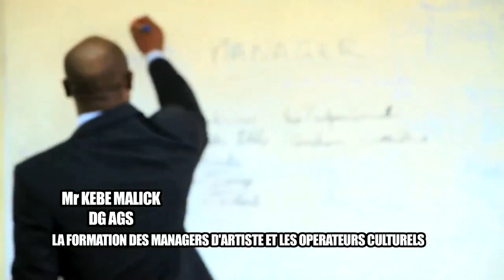Malick Kébé entrain de formé les managers et diffuseur de spectacles...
Malick Kébé entrain de formé les managers et diffuseur de spectacles comment organiser et sécuriser un spectacle.